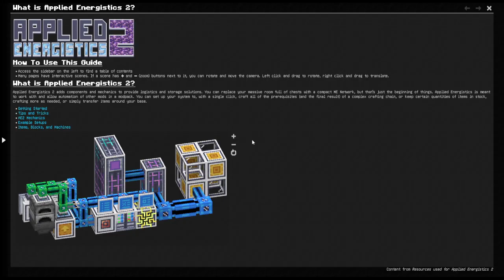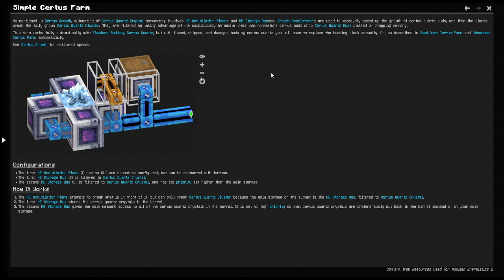All The Mods 10 | Part "2"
Hey Everyone! The first part of the new series is the first multi-game stream! Today, we work on gathering materials and learning about new functions to mods I thought I knew!